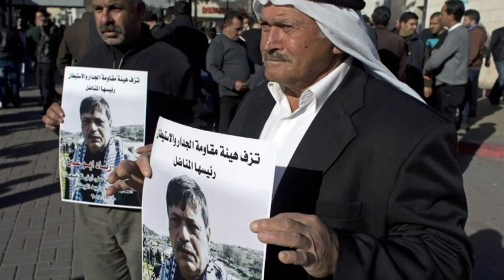Palestinian Official's Cause of Death in Dispute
Israeli and Palestinian pathologists disagree on whether a blow to the body or a bad heart was the main cause of death of a Palestinian Cabinet minister who collapsed shortly after scuffling with Israeli troops during a West Bank protest. (Dec. 10)